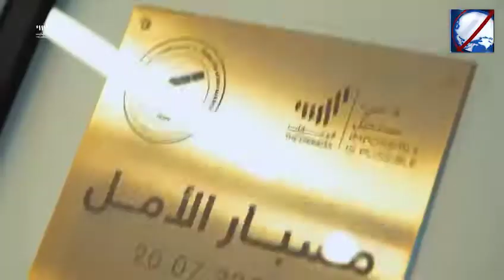Mission Accomplished: UAE’s Hope Probe Reaches Mars Orbit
UAE becomes the first Arab country and the fifth globally to reach the Red Planet
ABU DHABI: The UAE Emirates Mars Mission (EMM), the first interplanetary mission undertaken by an Arab nation, made a major milestone for the mission as the Hope Probe reached its Mars Orbit Insertion, on Tuesday evening at 7:42pm UAE local time, completing its 7-month journey to Mars.

The arrival to the Red Planet also marks the 50th anniversary of the UAE’s Union formation.

The EMM made the UAE the first Arab country and the fifth globally to reach the Red Planet.

The EMM, the country’s first mission to the Red Planet, is designed to ​orbit Mars and study the dynamics in ​the Martian atmosphere on a global scale, and on both diurnal and seasonal timescales. Using three scientific instruments on board of the spacecraft, EMM will provide a set of measurements fundamental to an improved understanding of ​circulation and weather in the Martian lower and middle atmosphere.

The Hope probe was launched on July 20 from Japan’s Tanegashima Space Station.